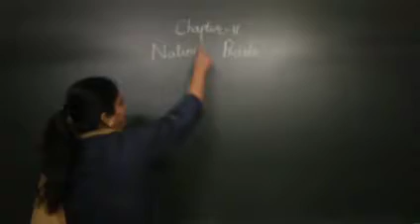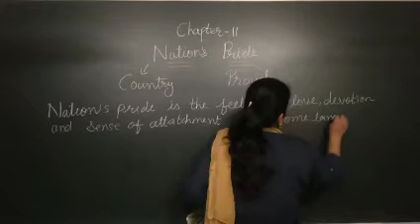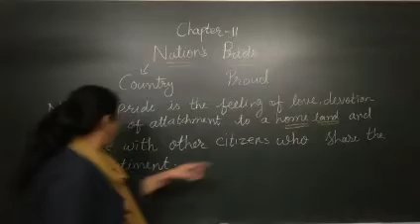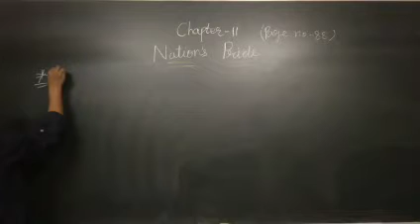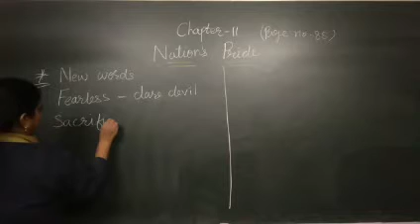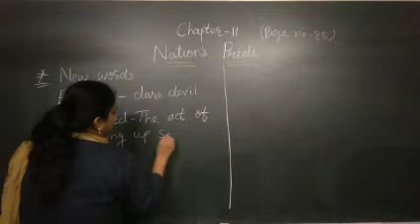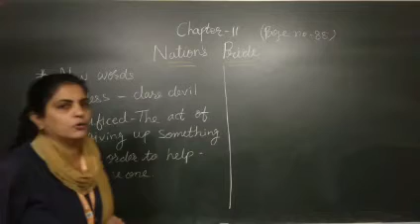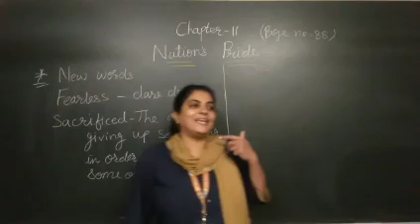EM | GRADE - 5 | EVS | CH-11 NATION'S PRIDE | PART-1 | 4 FEBRUARY 2021